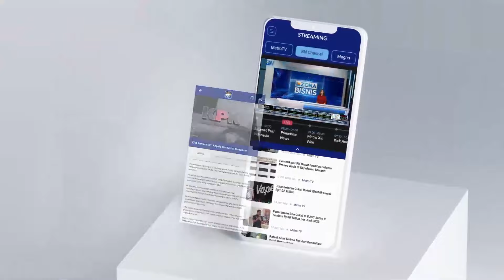Polresta Bengkulu Tangkap Remaja Terlibat Balap Liar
MetroTV, Lantaran menghindari aksi kejaran anggota Satlantas Polresta Bengkulu, puluhan remaja pelaku balap liar di Kota Bengkulu lari kocarkacir dan bersembunyi di perkebunan kelapa sawit milik warga setempat.